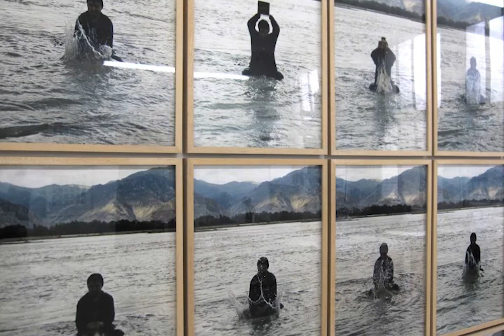Chinese Artists Unfolding: 1989 video overview (description for artist names and titles)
Artists and art work in order of appearance:
Xiao Lu - Dialogue (1989)
Sui Jianguo- Structure Series (1993)
Wang Jinsong-Taking a Picture in front of Tienanmen Square (1994)
Fang Lijun-
2001.6.4 , 2001
Series 2 No 2 and 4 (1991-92)